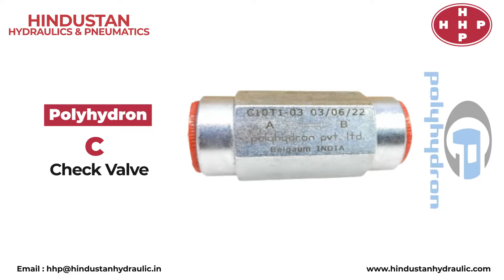Polyhydron Hydraulic Valve Dealers in Chennai | Hindustan Hydraulics & Pneumatics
Polyhydron Hydraulic Valve Dealers in Chennai | Hindustan Hydraulics & Pneumatics HHP HindustanHydraulicsPneumatics Polyhydron Hydraulic Valve @hindustanhydraulics

Hindustan Hydraulics & Pneumatics (HHP) - as leading Industrial Equipment Supplier & Distributor in Chennai. For Hydraulics, Pneumatics, Instrumentation, Siemens (HVAC), Automation Valves & Industrial Valves, Sensors & Encoders, Hoses, Fittings & Tubing's for Past More than 20 Years.

Hindustan Hydraulics & Pneumatics Providing :
Polyhydron Hydraulic Valve Dealer in Chennai.
DLS10, DLS20 Lever Operated DC Valve, DE 06, DE 10 Solenoid Operated DC Valve, DPRH, DPRS Direct Operated Pressure Relief Valve, DPM Pressure Reducing Valve,
PPR-K, PPM-K Cartridge type Valve, MPPR, MPPM Modular Valve, PPR Pilot Operated Relief Valve, PCM 06,20,30 Pressure Control Modules, CB Counter Balance Valve,
PF Flow Control Valve, FD Flow Divider Valve, CI Pilot Operated Check Valve, TCM06, TCM10 Throttle Check Valve, C, C1 Check Valve, CIM 06,10 Pilot Operated Modular Check Valve,
PV 32-80, PV 100-200 Prefill Valve.